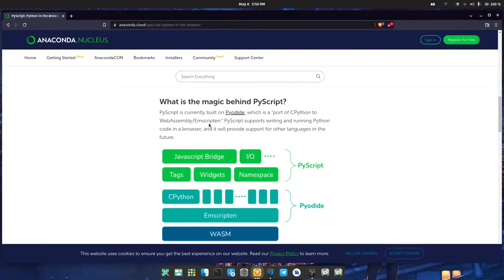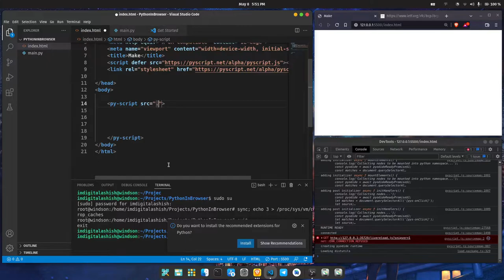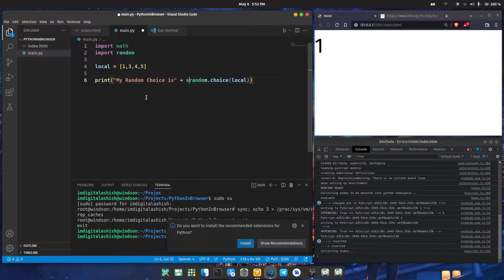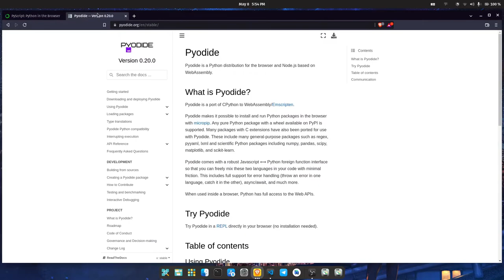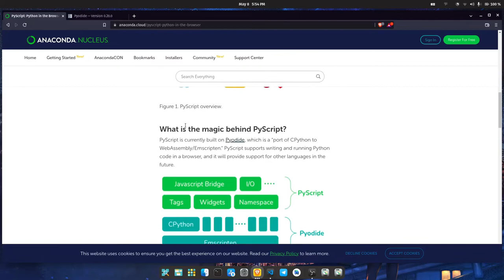PyScript - Run Python In Your Browser | Just Like PHP !!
Hello guys thank you for all your support
In this video we are going to cover py script

my blog for some awesome tips on freelancing and tech-related stuff-

if you find this video helpful, do the following
3) Comment Your next queries